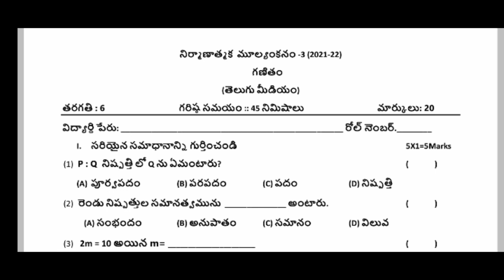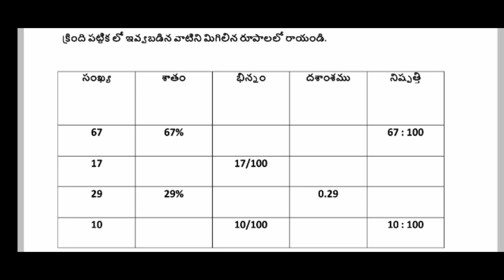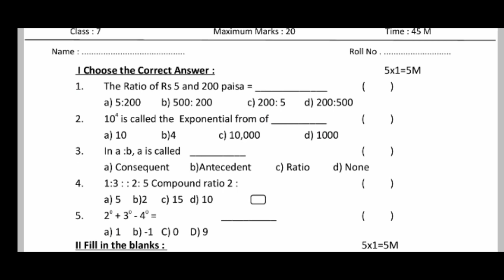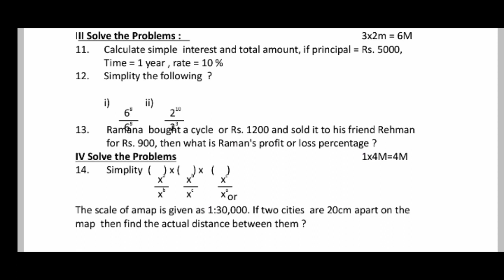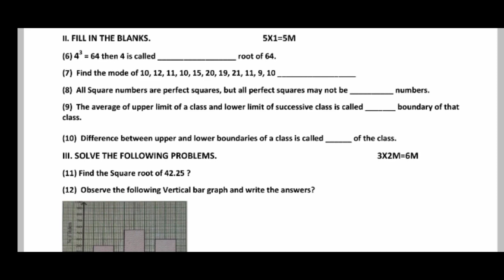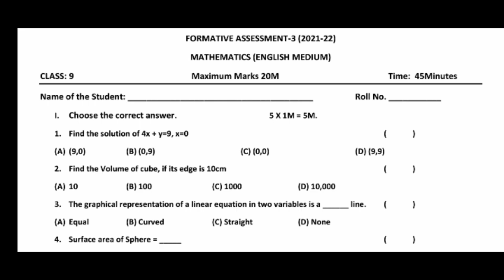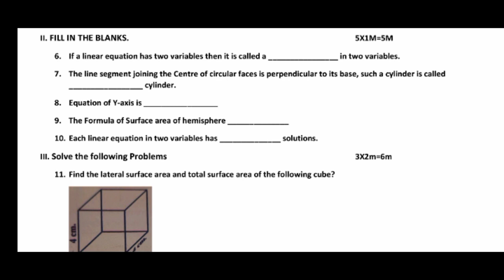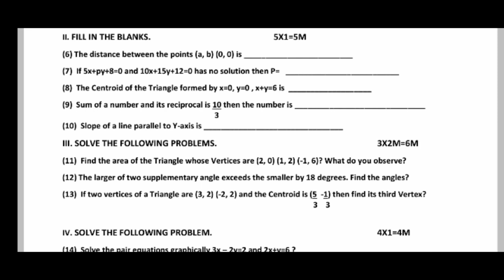6TH TO 10TH CLASS FA3 MATHS MODEL QUESTION PAPERS 2022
6TH TO 10TH CLASS FA3 MATHS MODEL QUESTION PAPERS 2022 | FA3 MATHS 6TH TO 10TH MODEL QUESTION PAPERS